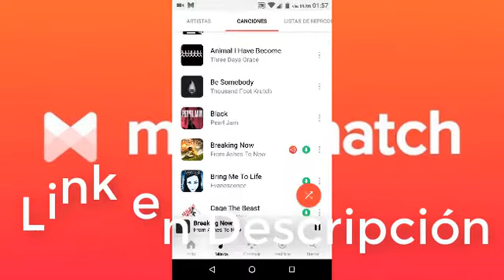Descargar Download MusicxMatch 7.0.8 Premium, sin publicidad Mediafire, Mega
Aquí les dejo Gente el APK de MusixMatch 7.0.8 Premium, sin Publicidad.